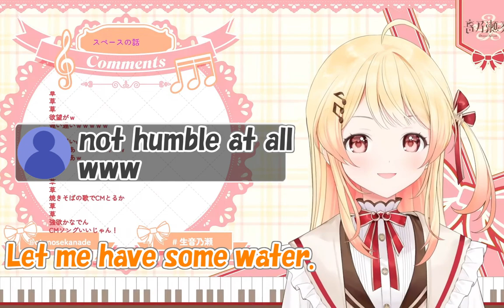[Hololive] Kanade wanna be on a Yakisoba commercial. [Eng sub]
I hope her Yakisoba commercial dream come true XD